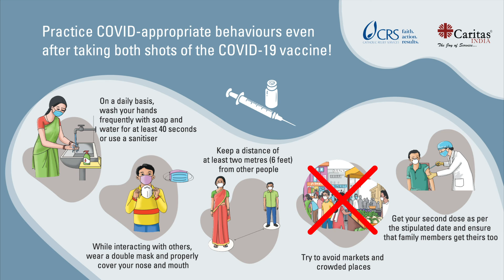Post Vaccination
The vast majority of vaccine hesitant people do not have the proper information on how efficient vaccination can be against the deadly disease. These people are simply very indecisive in making a choice of taking the injection. After many trials in making the people informative on the importance of vaccination, the good news is many people are changing their minds and getting vaccinated. Viral infections spread very quickly and even a delay in taking the vaccination can be considered as a threat. The vaccination is absolutely safe and effective from protecting us from Covid-19.

Getting vaccinated doesn’t give you the right to throw your masks away. Just getting vaccinated doesn’t solve the deadly disease Covid-19.  It is mandatory to follow Covid Appropriate Behaviours even after taking both shots of vaccination. Wash your hands for 20 seconds with soap and avoid going to market place. Keep yourself and your country safe.